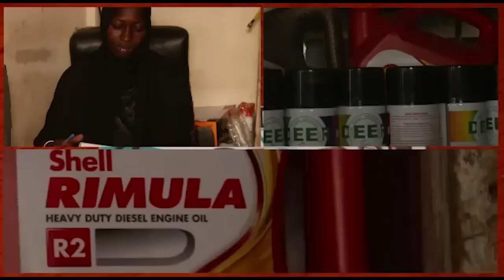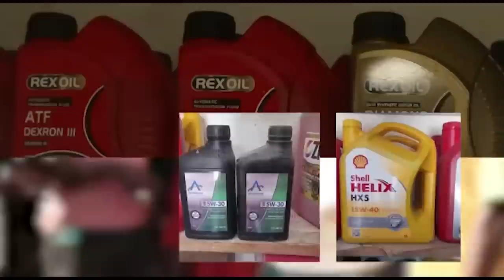ADA FASS "MBOTT NEUH" COLY FAYE ,DIELEUH BOU REUYY COMBAT ADA FASS Vs COLY FAYE